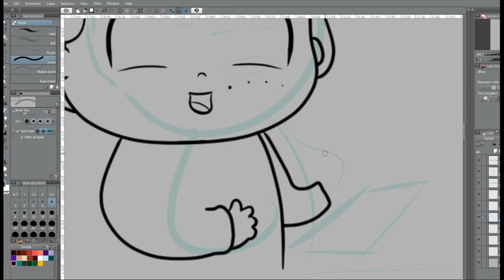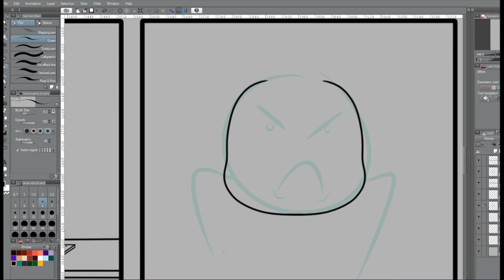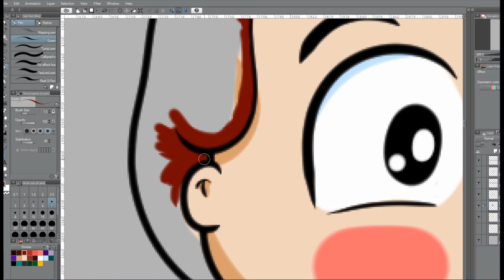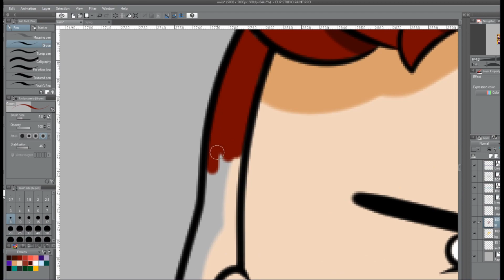Nails - The Daily Shmer Time Lapse